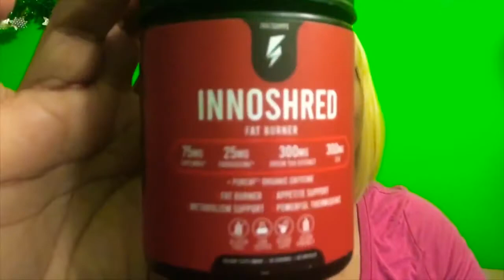Inno Shred review 2021, Inno sherd night, Inno sherd fat review,